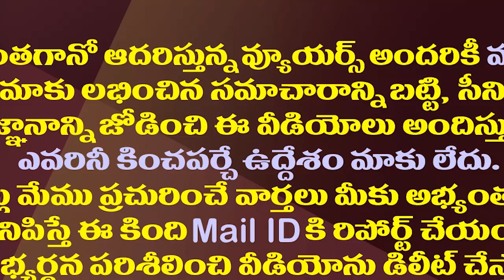కుల వివాదంలో పుష్ప శ్రీవాణికి బిగ్ రిలీఫ్| Big Relief To Dep CM Pushpa Srivani In Caste Controversy